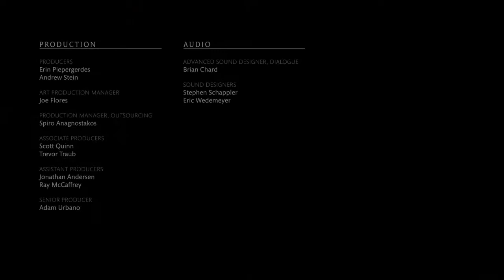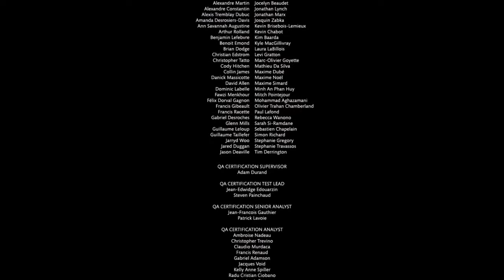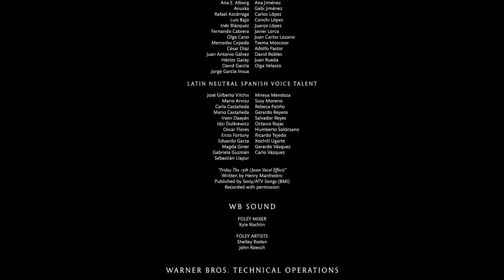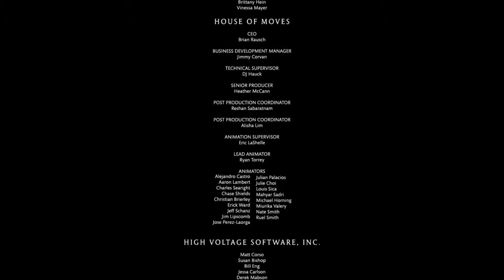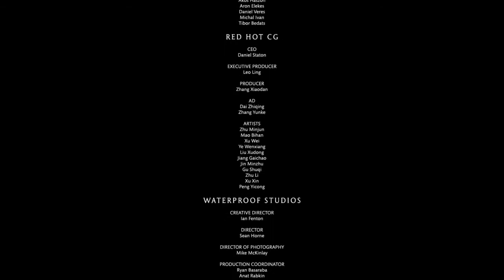Mortal Kombat XL PS4. Scorpion.